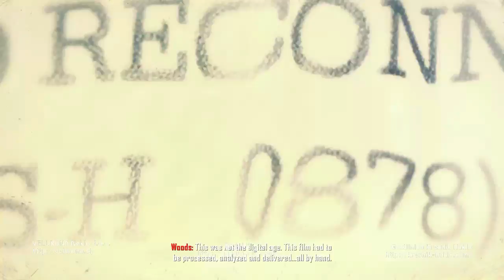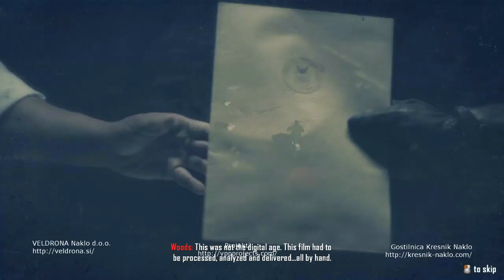Call of Duty | Black Ops 2 | Pyrrhic Victory